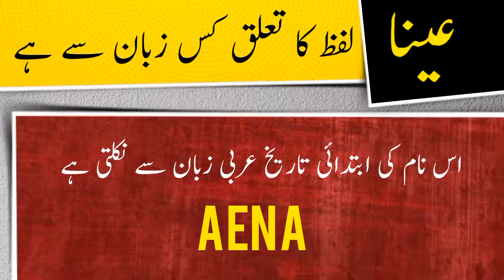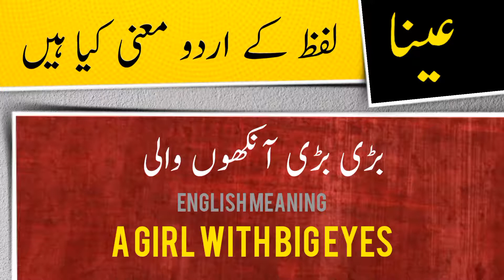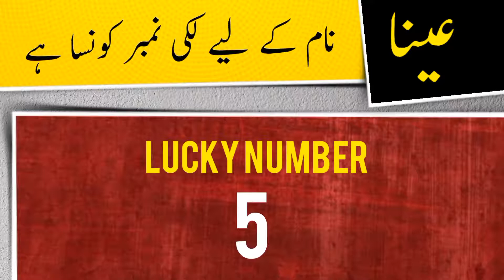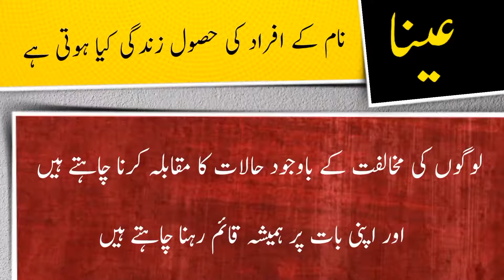Aena name meaning in urdu and English with lucky number | Islamic Girl Name | Ali Bhai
عینا نام کے معنی ، لکی نمبر اور اس کی تفصیل کیا ہے

assalamualaikum

In this video you will find all kind of details about a urdu name ( Aena ) in urdu and english language so must watch this video if you have questions  in your mind about Aena word or name Aena ( Aena is Girl name ) like meaning of Aena or Aena name meaning , Aena name ka matlab kya, Aena name ka meaning kiya hain, Aena ka lucky number kiya hai, baby name Aena meaning ke mane kya hain, Aena kis zuban ya languag ka lafaz hai. kiya Aena muslim name hai ya none muslim name ha, kiya Aena Female or Girl name hai ya Boy or larki ka naam hai, Aena urdu main kaise likhte hain , meaning in hindi, or if you have any other questions so you can ask in comments section

thanks